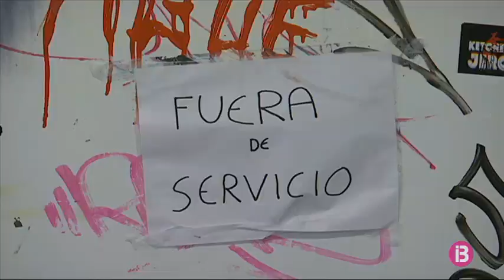Reforcen la seguretat a l’estació d’autobusos de Maó per pintades i actes vandàlics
L’administració ha reforçat la vigilància i seguretat a l’estació d’autobusos de Maó arran de les queixes reiterades d’usuaris i empleats de les dependències per les bretolades i actes vandàlics als lavabos del bar. Des del passat hivern, les instal·lacions que utilitzen els viatgers del transport públic havien sofert pintades i desperfectes, un fet que s’ha repetit darrerament i que ha deixat fora de servei un dels lavabos, fet que ha ocasionat noves protestes dels passatgers. Amb aquesta finalitat, l’Ajuntament de Maó insta el Consell a millorar la seguretat, que ara ha quedat ampliada.